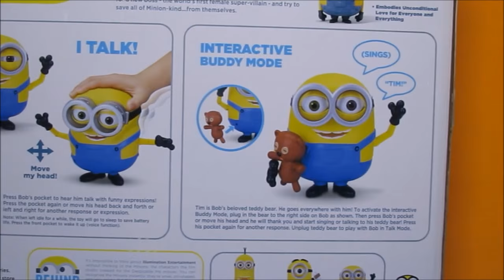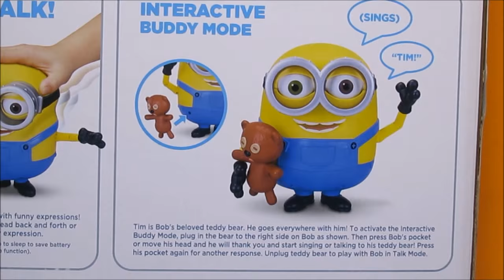New Minions Movie Talking Bob with Teddy Bear 2015 W New Master Jurassic World T-Rex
WD Toys presents minion Bob finds a new master in the Tyrannosaurus Rex, but what happens to all minion masters, (watch and find out).Minions Movie Talking Bob with Teddy Bear